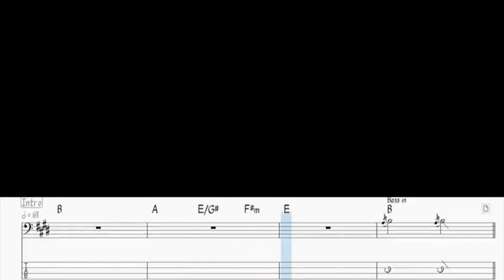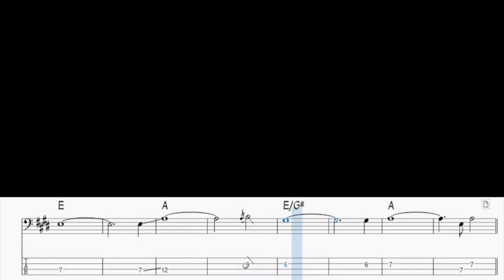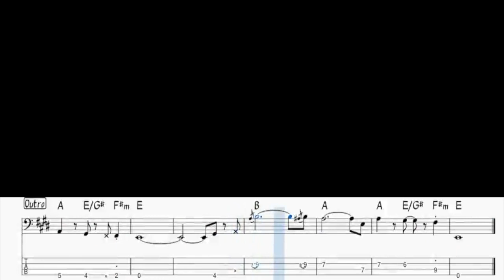Candle In The Wind - Elton John Bass Cover 연주 & Backing Track (Bass Tab)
베이스라인의 48번째 수록곡 Candle In The Wind입니다.

발라드 곡이라 테크닉이 어려운건 없지만 2분의 2박자 느낌으로 연주해야하니

익숙하지 않은분들은 따로 박자를 세고 있지 않으면 놓치기가 쉽습니다.

부드럽게 연주하실 수 있도록 연습하시면 되겠습니다.

베이스연주 영상 후에는 베이스 악보와 함께 MR 이 플레이 되도록 해놓았습니다.

재미있게 봐주세요. 앞으로도 좋은 영상 만들어 올리겠습니다.

베이스 악보 채보 원하시는 분들 저에게 연락주시면 견적 드리겠습니다.

베이스 라인 구입은 이곳에서 하실 수 있습니다.

This is the 48th track in the bassline, Candle In The Wind.

The technique is not difficult because it is a ballad song, but you have to play it with a two-half beat feeling

If you are not familiar with it, it is easy to miss it unless you count the beats separately.

You can practice so that you can play smoothly.

After the bass playing video, MR is played along with the bass score.

Please have fun. We will continue to make good videos in the future.

Subscriptions and likes give me a lot of power.

악보 채보 및 엠알 제작문의
카카오톡 아이디 : bassncla